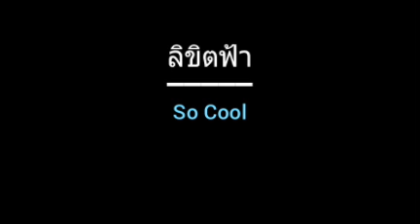ลิขิตฟ้า | So Cool